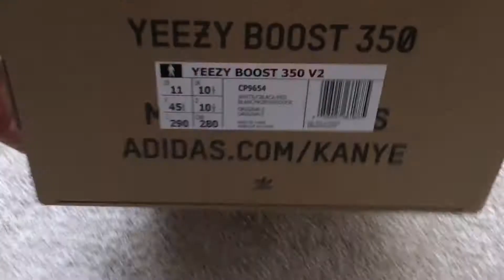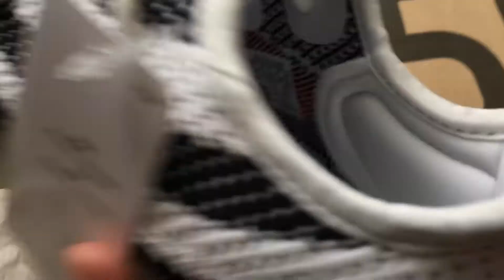Unboxing 100% Legit Adidas Yeezy 350 v2 Zebra RESTOCK JD sports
Who got lucky this weekend or did you take an L? Man it was intense but awesome at the same time! I managed to get a pair from JD sports first then adidas UK. Hopefully they all turn up!

Firstly, the colourway is probably the best for v2 so far! Much easier to pull out. They smell great! quality on primekniw is on point. Quite fortunate that mine doesn't have any flaw or defect. I've seen a few pairs came with slight defects. Phew!

As always, go half size up. These are well padded and comfortable. Not sure why adidas raised the price though. But hey, we still cop anyway.

Feel free to use this video for your comparison check and if you have any questions, please hit the comment section.